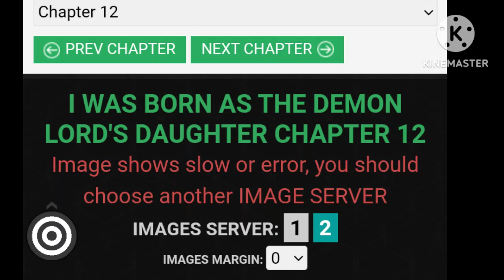(#21) reborn as demon loard daughter in bangla manhua explained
mangapeek manhwarecap
Boy Was Born With Boundless Strength And Overcame The Limit 0f Levels!  \sr manga explation  @hindivoiceover1 @mangapeek @xeeflix @mrvoiceover1 300  @DarkExplanation
@sr manga explation
Recapped Recappe@Explainer Akash asilver Short @ikkiSpeaks @Mr Anime Explainer @Anime Voice Over @lshan xplainer @lshan Voice over @Narrator Ali @Narrator Ali